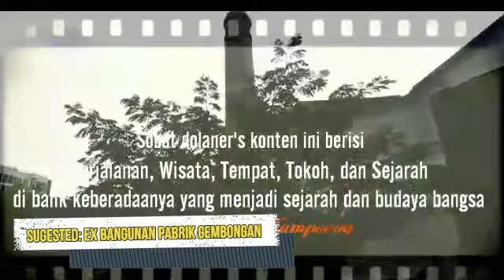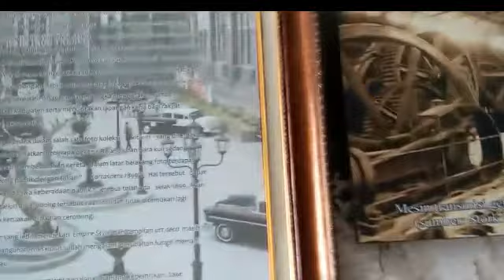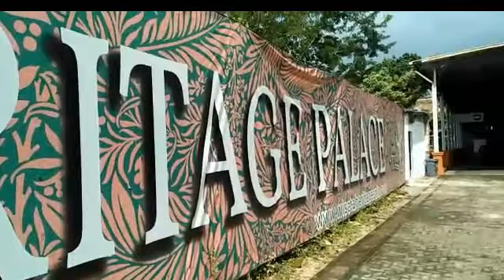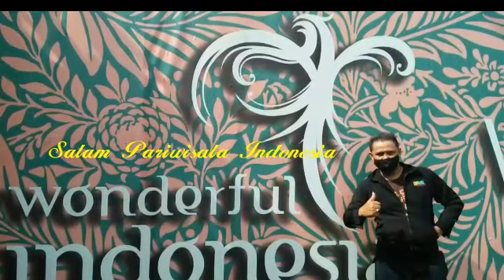DULU SERAM, SEKARANG CANTIK, THE HERITAGE PALACE, MUSEUM TRANPORT DI SUKOHARJO II PART 2